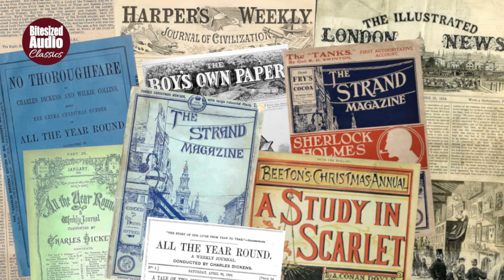No Living Voice | A Ghost Story by Thomas Street Millington | A Bitesized Audio Production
As an after-dinner entertainment, Mr. Browne is prevailed upon to relate an adventure which befell him in Italy, when he became stranded near Naples without a bed for the night. He finds shelter at an isolated farmhouse/inn, but is not destined to have a peaceful night's sleep...

Thomas Street Millington (1821–c.1906) was a clergyman and apparently a prolific writer of "adventure stories for boys" in the mid-19th century. However, he has since fallen into such obscurity, that I've not been able to find out any more information about him. Millington isn't known for any other ghost stories, and indeed his authorship of this one is not absolutely certain. 'No Living Voice' was published anonymously in the periodical Temple Bar in April 1872. It was apparently ascribed to Millington at some point in the 20th century by the 'Wellesley Index of Victorian Periodicals'.

Regular listeners will notice that the title card above contains no picture of the author: I've not been able to find one. The image on the title card is a detail from the painting 'Salvator Rosa Sketching the Banditi' (1860), by the British-born American artist Thomas Moran (1837–1926).